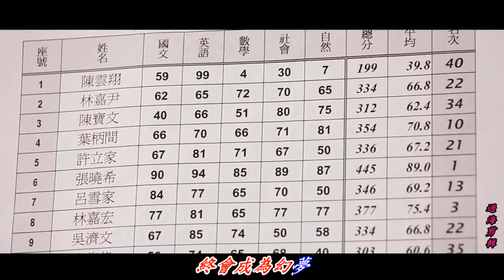歡笑在心中...一個被遺忘的歌手(陳麗斯)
陳麗斯，前亞洲電視合約女藝員，香港藝人、節目主持人 ，成名於1980年代，是演技派演員。著名作品有《碧血青天珍珠旗》等。陳麗斯出身於麗的電視之1979年藝員訓練班。近年已較小在幕前演出。陳麗斯於電影《跳灰》中為蕭芳芳作幕代唱而成名，片中《問我》一曲唱得街知巷聞，可惜後來陳麗斯於樂壇發展並不如意。名曲包括《明星》、《七月雨中》、《高歌》、《歡笑在心中》等。她的聲線有一份說不盡的哀怨、傷感，很細膩，經歷幾十年蘊藏，那份情懷更純淨。

片源：青春實記